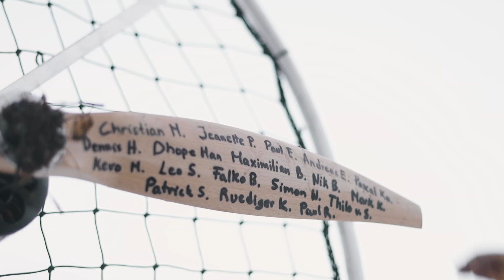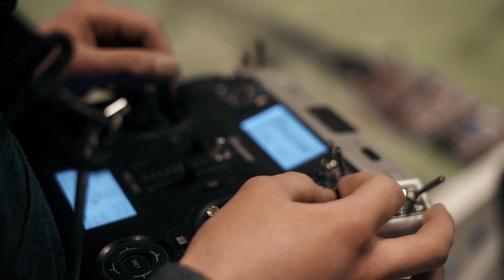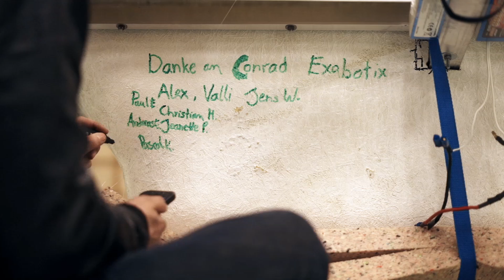BEMANNTE DROHNE aus unserer BADEWANNE! | FLIEGENDE Badewanne!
Endlich ist unser bemannter Multicopter fertig - wir haben eine fliegende Badewanne gebaut!

Besonderen Dank an Alex und Valli von Exabotix!

Vielen Dank auch an Conrad, Wolfram fürs schweißen, unseren
Onkel Bernd für die Halle und jeden Einzelnen von euch, der dazu beigetragen hat, dass wir dieses verrückte Projekt endlich umsetzen konnten!

Und auch Danke an das Luftfahrtbundesamt, das uns so schnell Auskunft gegeben hat. Laut LBA und Verkehrsministerium ist unser Multicopter nur dann als Fluggerät einzuordnen, wenn er höher als 30m fliegen kann. Wenn wir die Flughöhe also begrenzen, dürfen wir auch außerhalb der Halle fliegen, ohne eine Genehmigung zu brauchen.

Unser Kameraequipment:

Unsere Filmkamera:

Unsere SLRkamera
Unsere Actioncam
Unsere Drohne